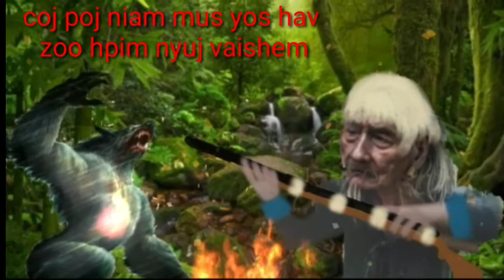coj poj niam mus yos hav zoov dab phim nyuj vais tom._9_10_2021.